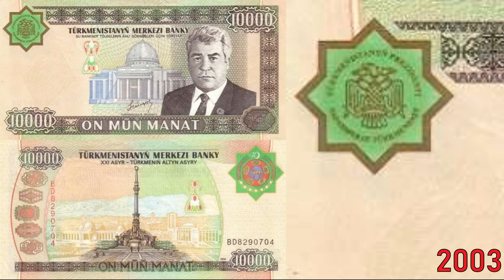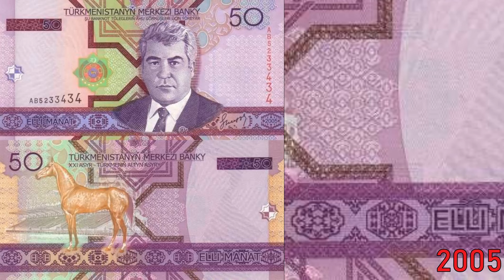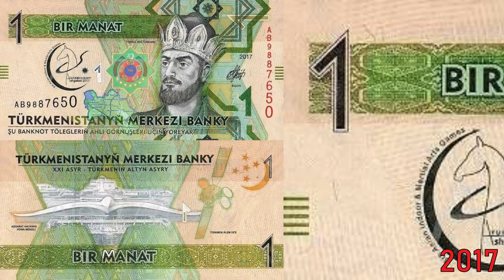Banknotes: Turkmenistan - From the First to the Modern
In this video, I will show you banknotes that at different times were or remain money in Turkmenistan.
There are some very beautiful pieces of art among them.
Manat is the monetary unit of Turkmenistan. 1 manat = 100 tenge.

Turkmenistan is a state in Central Asia.
The capital of the state is the city of Ashgabat.

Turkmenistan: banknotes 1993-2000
The manat became the currency of Turkmenistan on November 1, 1993, replacing the Soviet ruble in the ratio of 1 manat = 500 rubles. Undated banknotes (1993) with denominations from 1 to 500 manats were put into circulation. Then dated banknotes of 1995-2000 appeared with denominations from 20 to 10,000 manats.

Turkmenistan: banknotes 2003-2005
This series included banknotes of denominations: 50, 100, 500, 1000, 5000 and 10000 manats, which gradually replaced the banknotes of previous issues in circulation and were in use until the 2009 reform.

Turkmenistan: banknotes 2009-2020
In 2009, a monetary reform with a denomination took place in Turkmenistan. During the year, 5,000 old manats were exchanged for 1 new one.
The new series was made up of banknotes of 1, 5, 10, 20, 50, 100 and 500 manats of 2009. Later, modified banknotes of 1, 5, 10 and 20 manats appeared in 2012, and then 1, 50 and 100 manats in 2014.
In 2017, a jubilee series of banknotes in denominations from 1 to 100 manats appeared, issued in honor of the 5th Asian Games. Stadiums are depicted on the reverse side of all banknotes.
In 2020, a jubilee series of banknotes in denominations from 1 to 100 manats was issued in honor of the 25th anniversary of the neutrality of Turkmenistan.